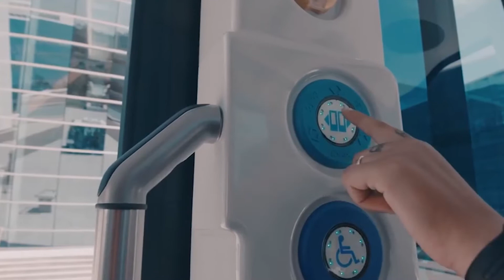Autonomous Shuttle Pilot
UTA and UDOT have partnered to launch Utah’s first Autonomous Shuttle Pilot Program. The year-long pilot project will be deployed starting May 2019 and will be in various locations throughout the year.